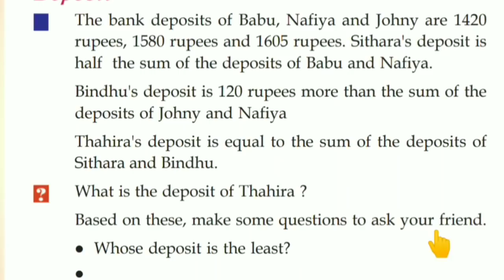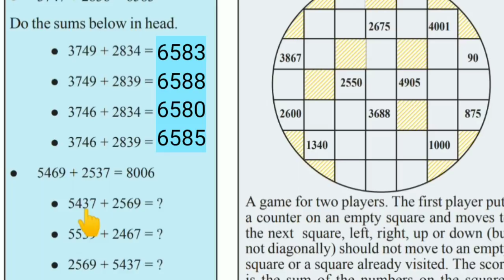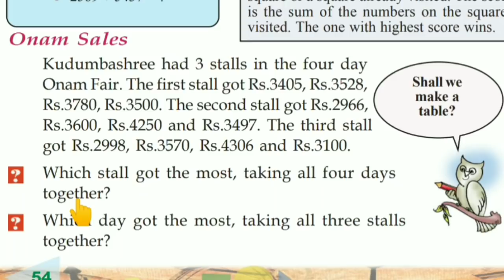Worksheet| STD 04 Mathematics Class | Today's activities explanation #07/12/2020